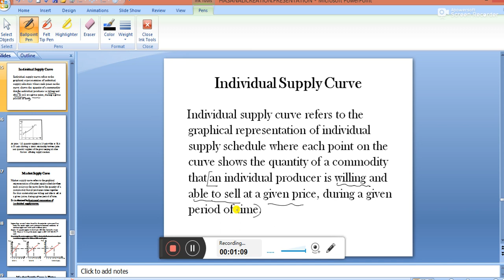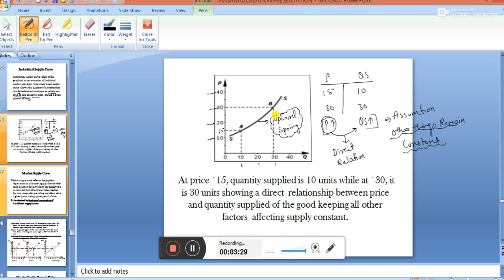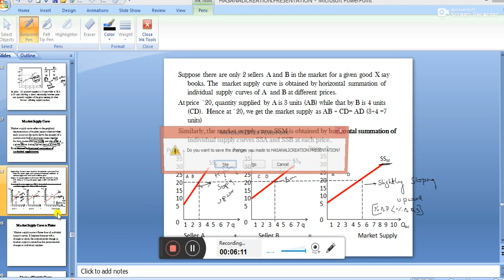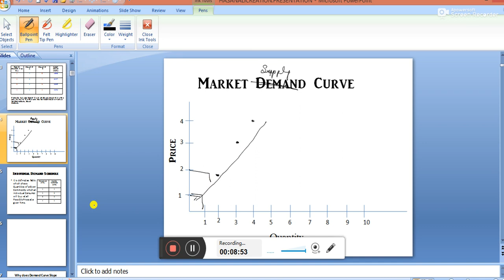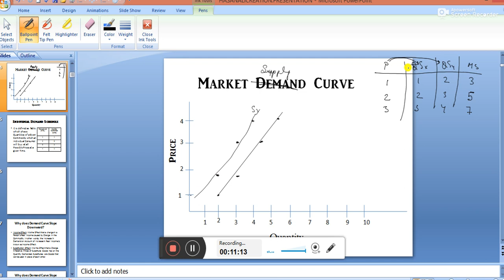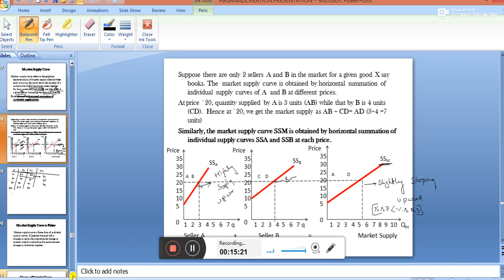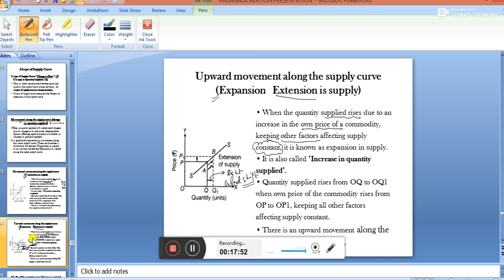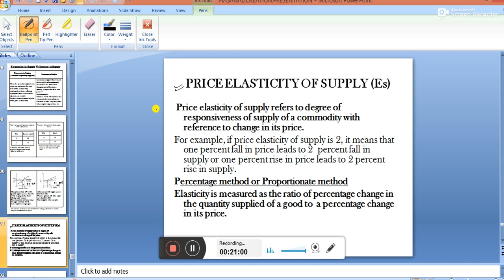supply lecture 4